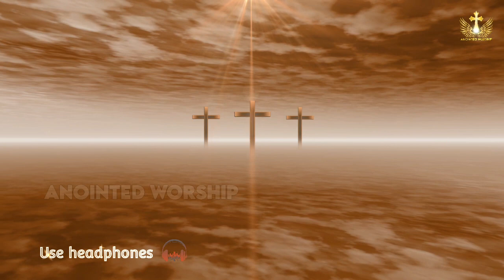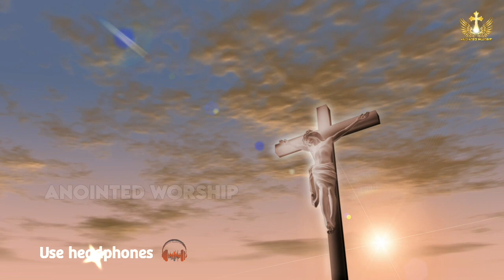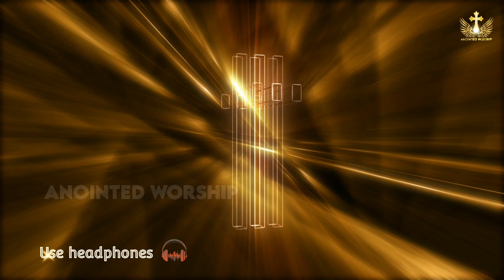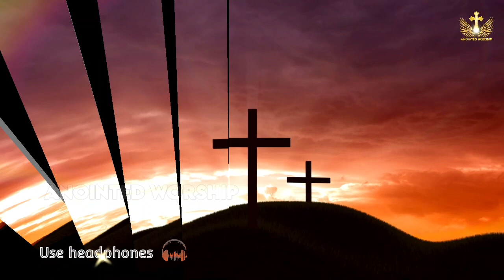Yeshu Naam Zindagi Ka Jaam | येसु नाम ज़िन्दगी का जाम New Worship Song of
yeshu naam zindagi ka jaam ankur narula New Worship Song of Ankur Narula Ministries

येसु नाम ज़िन्दगी का जाम | Yeshu Naam Zindagi Ka Jaam New Worship Song of Ankur Narula Ministries † Anointed Worship †

{ † येसु नाम ज़िन्दगी का जाम † }

येसु नाम ज़िन्दगी का जाम ज़िन्दगी का दे वही आराम येसु नाम- येसु नाम- येसु नाम- येसु नाम - येसु नाम येसु नाम ज़िन्दगी.
1. येसु नाम मुक्ति दिलाए अंधेरों में राह दिखलाये खोल दे वो बंद आसमान ज़िन्दगी का दे वही आराम येसु नाम-येसु नाम.

2. क्रूस पर लहू जो बहा है दाग हर दिल का धुला है तेरे मैरे पापों का वो दाम ज़िन्दगी का दे वही आराम येसु नाम-येसु नाम..

3. झुक जाओ कदमों मैं सारे फतह के मारो सब नारे दुनियां को दे दो ये पैगाम ज़िन्दगी का दे वही आराम येसु नाम-येसु नाम..